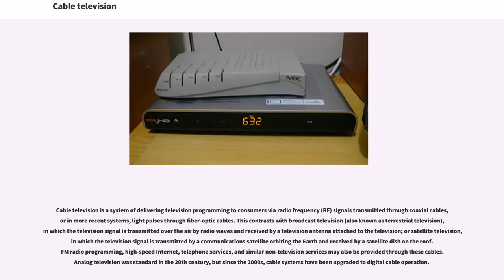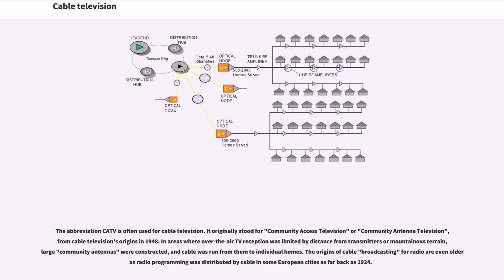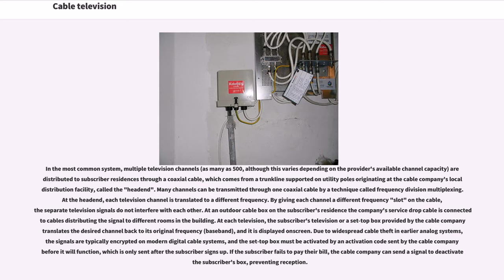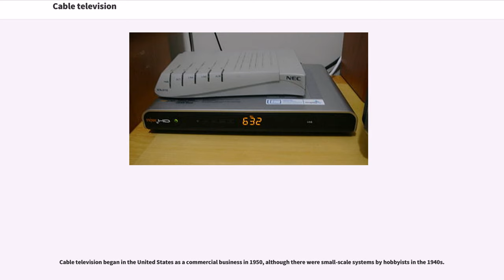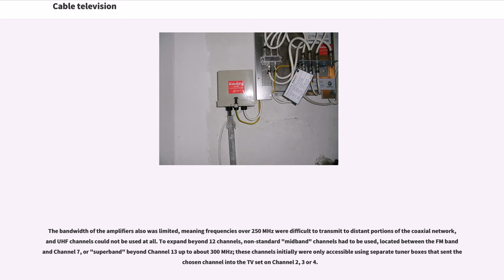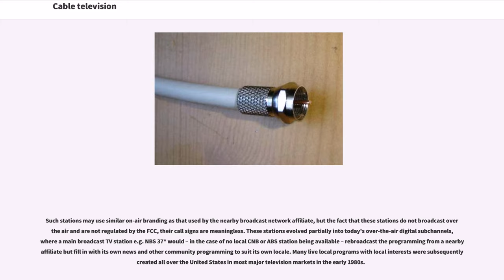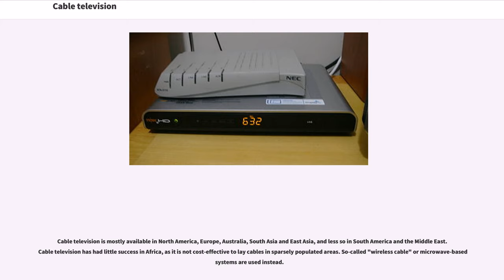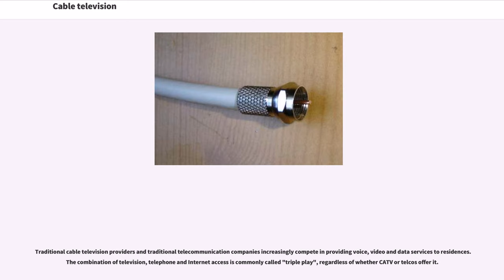Cable television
Cable television is a system of delivering television programming to consumers via radio frequency (RF) signals transmitted through coaxial cables, or in more recent systems, light pulses through fiber-optic cables. This contrasts with broadcast television (also known as terrestrial television), in which the television signal is transmitted over the air by radio waves and received by a television antenna attached to the television; or satellite television, in which the television signal is transmitted by a communications satellite orbiting the Earth and received by a satellite dish on the roof. FM radio programming, high-speed Internet, telephone services, and similar non-television services may also be provided through these cables. Analog television was standard in the 20th century, but since the 2000s, cable systems have been upgraded to digital cable operation.

A "cable channel" (sometimes known as a "cable network") is a television network available via cable television. When available through satellite television, including direct broadcast satellite providers such as DirecTV, Dish Network and Sky, as well as via IPTV providers such as Verizon FIOS and AT&T U-verse is referred to as a "satellite channel". Alternative terms include "non-broadcast channel" or "programming service", the latter being mainly used in legal contexts. Examples of cable/satellite channels/cable networks available in many countries are HBO, Cinemax, MTV, Cartoon Network, AXN, E!, Fox Life, Discovery Channel, Canal+, Eurosport, Fox Sports, Disney Channel, Nickelodeon, CNN International, ESPN, GMA Pinoy TV and The Filipino Channel.

The abbreviation CATV is often used for cable television. It originally stood for "Community Access Television" or "Community Antenna Television", from cable television's origins in 1948. In areas where over-the-air TV reception was limi...